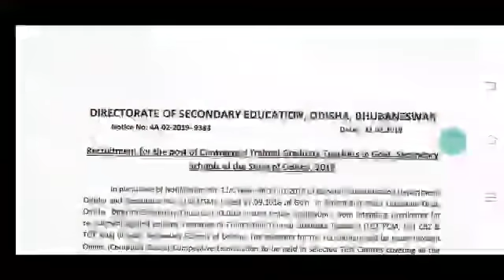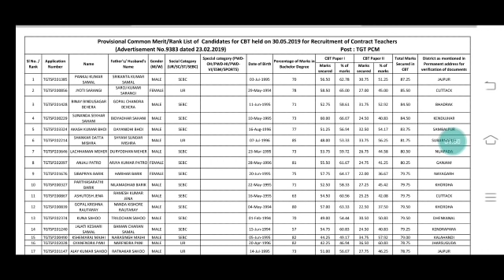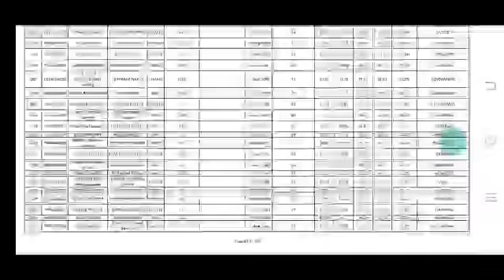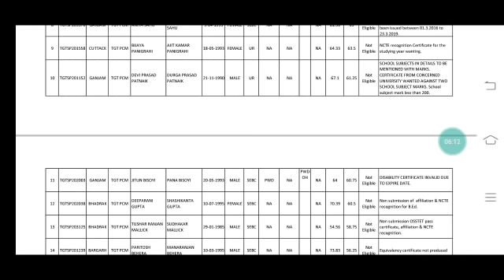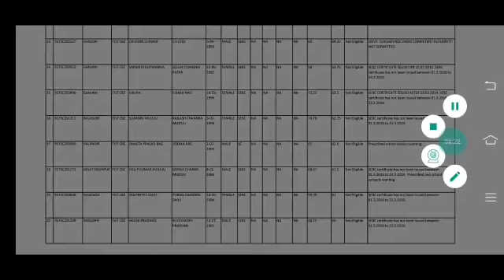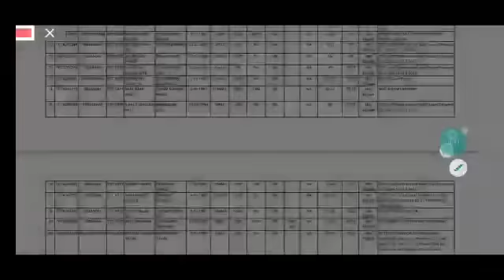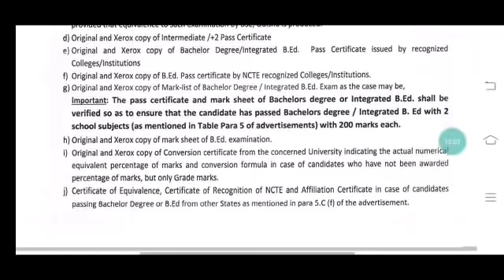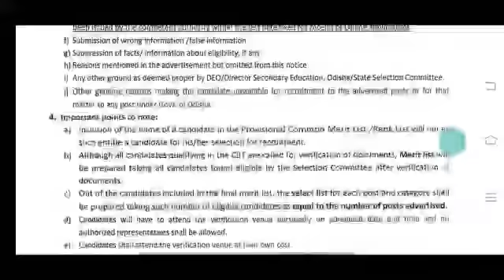Contract Teacher ନିଯୁକ୍ତି ୨୦୨୧ ।। All Cutoff, Required Documents ସହ ଜାଣନ୍ତୁ Reject reason ।।👍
OTET 1st Batch Timetable from 1st Dec 2020 By 4 Expect Tutors   (Video class/pdf notes/Doubt session/Surprise mock test/Weekly test)

OTET Paper 1 @799/-(@699/- till 15 Nov)
OTET Paper 2 @999/- (@899/- till 15 Nov)
Both papers(1&2) @1499/- (@1299/- till 15 Nov)

For coaching assistance contact 👇👇

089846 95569(take admission after proper enquiry and if satisfied with all facilities)

1: All Latest Educational Updates.
2:Latest Job Updates.
3:Online classes for all Kind of TEACHING EXAM.
4:New Govt. Policies & it's Analysis.

Desclaimer -